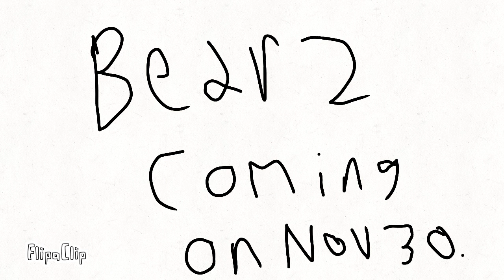Sonic in Roblox Bear Animation (Special Trailer at the end!)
Audio:

"Give me the cheese"

Tower Battles Triumph Old

Gangsters paradise instrumental

Mlg Productions° 2019